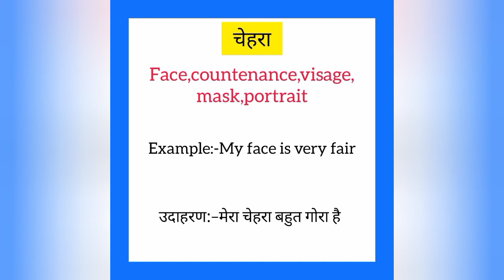Chehra ko english mein kya kahate hain | चेहरा को इंग्लिश में क्या कहते हैं | Face meaning in hindi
Chehra ko English me kya kahate hain
Chehra को इंग्लिश में क्या कहते है

चेहरा को इंग्लिश में face कहते हैं
Chehra ko English mein face kahate hain